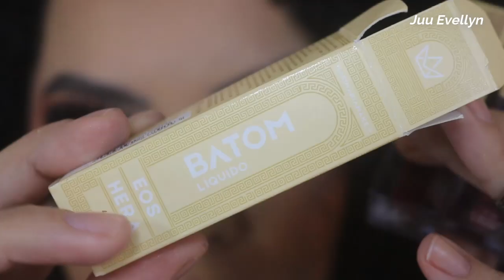TESTEI A COLEÇÃO DEUSAS GREGAS DA MARI MARIA | PALETA DE SOMBRAS AFRODITE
No vídeo de hoje Testei a Coleção Deusas Gregas da Mari Maria e tem paleta de sombras Afrodite , paleta de Iluminadores Atena , 2 Batons e 1 Gloss. Espero que gostem ...

BATOM: Eos + gloss Gaia
ESMALTE: Não deu tempo kkkkkkkk

Assista também...

Perguntas Frequentes:

Meu nome: Juliana Evellyn
Idade: 28 anos
Estado Civil: Casada
Onde moro: São Paulo - Capital.